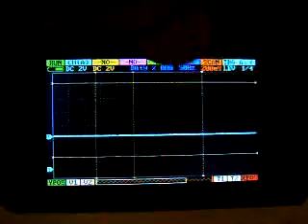Gcc 1.14 in SCAN mode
Shows the problem where you can see 3 distinct segments being updated.  Later in the video you can see me changing the time base.